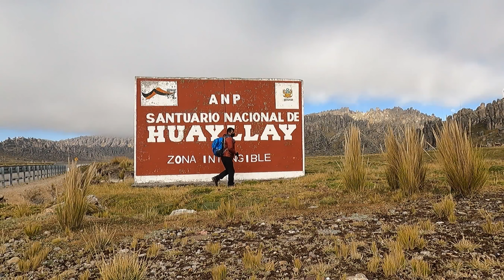👽✅ ME PERDÍ EN EL BOSQUE DE PIEDRAS DE HUAYLLAY /😱MISTERIOS Y LEYENDAS / TRÁILER OFICIAL 2021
✅👽 como no perderse en esta aventura , me fui solo  a este bonita aventura por los bosque de piedras de Huayllay  de Cerro de Pasco  de PERÚ . fue una   experiencia inolvidable para mi , este 2021 .por poco me pierdo en la ruta me  asuste  ,fue muy emocionante para mi experiencia  .vamos por más rutas así .me gusta explorar rutas que no se llega fácilmente 🇵🇪😎